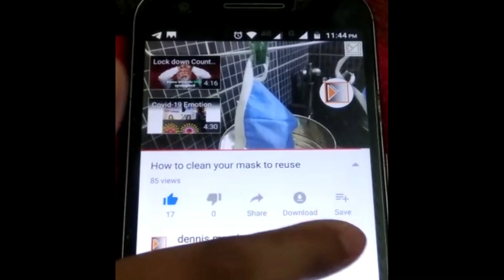Chicken Cabbage Rolls | Design Multitips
Ingredients Used :-
* Chicken
* Cabbage
* Carrot
* Potato
* Onion
* Salt
* Pepper
* Ginger Garlic Paste
* Tomato Sauce
* Curry Leaves

Healthy Food for everybody. No Oil, No Fat, Not Spicy.